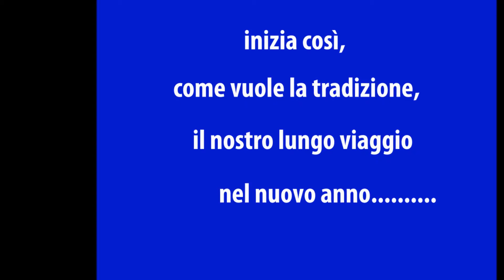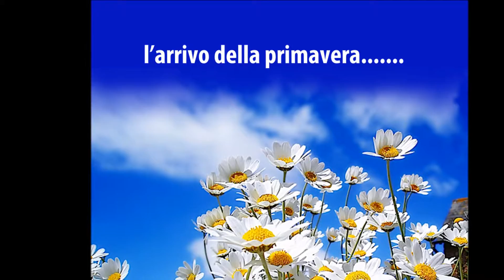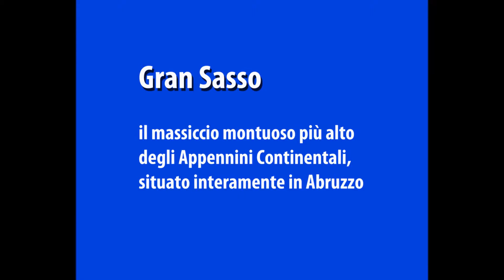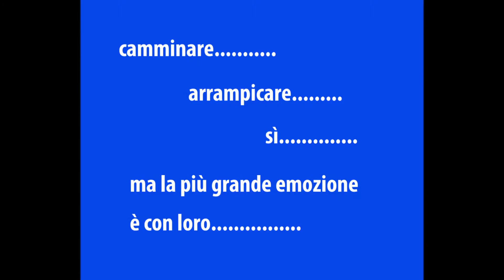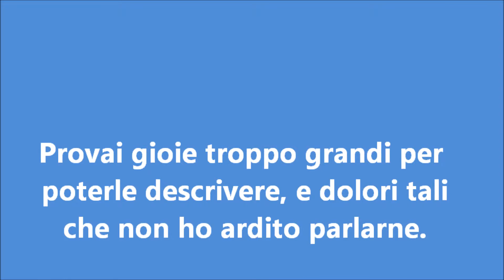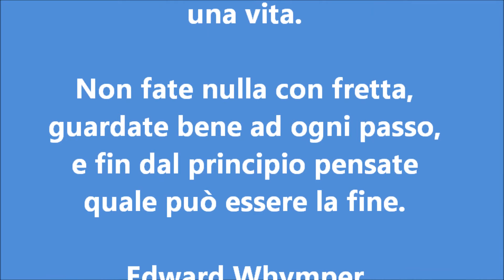2015 07 28 filmato CAI serata Bruggi